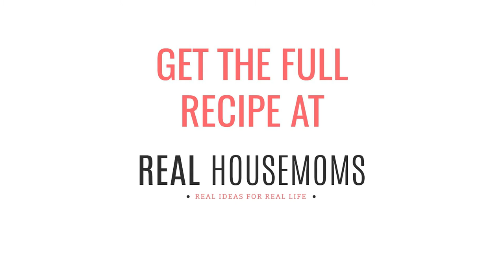Crock Pot Bacon Cheeseburger Dip // Real Housemoms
Crock Pot Bacon Cheeseburger Dip combines the best of so many great game day foods! Warm cheesy dip, burgers, AND bacon. What's not to love?!